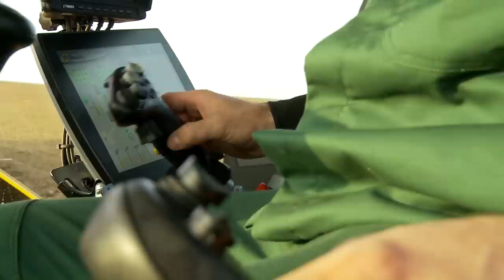+++ ROPA Maus 5 - Official Trailer +++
Zur ROPA Hausvorführung präsentiert das bayerische familiengeführte Maschinenbauunternehmen ROPA erstmals den Prototyp der neuen Maus 5. Auf Basis der bewährten euro-Maus 4 wurde das aus dem Panther und Tiger 5 bekannte R-Concept integriert und mit zahlreichen Komfortfunktionen ergänzt. Im absolut auf Leistung und Effizienz abgestimmten Gesamtkonzept mit 10,2 m breiten Aufnahmesystem fusionieren praxisorientierte Entwicklungen mit den neuesten technischen Innovationen aus dem Hause ROPA. Der eigens von Hermann Paintner entwickelte und über 9 Meter lange Gegengewichtsarm bürgt selbst bei verlängerter Überladeweite für  höchste Standsicherheit.

Highlight R-Concept - Neues Kabinen- und Bedienkonzept für die Maus 5
Die neu designte R-Cab Kabine ermöglicht optimale Rundumsicht und bietet dem Maschinenführer einen Arbeitsplatz der Extraklasse. Das freundliche und souveräne Interieur der neuen Kabinenausstattung in Verbindung mit einer hervorragenden Schalldämmung ist Garant für Fahrgenuss pur. Extrem Leistungsstarke Voll-LED Arbeitsscheinwerfer machen die Nacht zum Tag. Unter der Bezeichnung R-Concept vereint ROPA seine neue intuitive Bedienphilosophie. Ein großes 12,1 Zoll Glas-Touchdisplay mit WLan Schnittstelle bildet die Informations- und Kommandozentrale der Maschine. Von hier aus überwacht der Fahrer die komplette Maschine, informiert sich über Betriebszustände und Leistungsdaten und verstellt die Reinigungsintensität und damit das Arbeitsergebnis. Die Bedienung erfolgt dual, wahlweise per Fingertip am Touch-Display oder per Drehen und Drücken an den „R-Select“ und „R-Direct“ Drehknöpfen, welche ergonomisch ideal auf der neu konzipierten Bedienkonsole im Griffradius des Multifunktionsjoystick (mit integriertem Minijoystick) angeordnet sind. Die schlanke Bedienkonsole am Fahrerplatz bietet zahlreiche Anpassungsmöglichkeiten für eine physiologisch optimale und bequeme Sitzposition, bei zugleich gesteigerter Rundumsicht und serienmäßiger Sitzheizung im Komfortluftsitz. Insgesamt ein Arbeitsplatz der Extraklasse.

Kompakt auf der Straße – Umsetzen ohne Absteigen
Für die Straßenfahrt lässt sich die komplette Maus bequem von der Kabine aus mit nur einem Bedienelement vollautomatisch auf kompakte 3 Meter Transportbreite bei 14,97 Meter Gesamtlänge zusammenfalten – einzigartig unter allen Verlademäusen!  Der große Radstand von 5,5 m in Verbindung mit zwei hydraulisch gefederten Zusatzachsen gewährleistet ein sicheres Handling der mit 31 to robusten Maus und sichert besten Fahrkomfort bei Geschwindigkeiten bis zu 32 km/h.

10,2 Meter breites Aufnahmesystem für flexible Reinigungsabstimmung
Das robuste und auf 10,2 Meter breite Aufnahmesystem besteht aus insgesamt 18 Reinigungswalzen (serienmäßig mit Hartauftrag), sorgt für effiziente Erd- und Unkrautabscheidung und ist das breiteste Aufnahmesystem unter allen Reinigungsladern am Markt. Abhängig vom notwendigen Reinigungsbedarf kann von der Fahrerkabine aus die Reinigungsstrecke im patentierten Aufnahmesystem variabel in der Länge und in der Intensität angepasst werden.

Mercedes-Benz Motor mit Abgasstufe 4 Final
In das wirkungsgradmaximierte Antriebskonzept ist der extrem sparsame 260KW / 354 PS starke Mercedes-Benz Motor OM936 mit 7,7 Liter Hubraum, 2-stufiger Turboaufladung, 1400 Nm max. Drehmoment bei 1200 1/min, (Abgasstufe 4 Final mit AdBlue und SCR-Kat) integriert, der auch im Verladebetrieb automotiv, mit reduzierter Motordrehzahl betrieben wird und für Extrembedingungen reichlich Kraftreserven bereithält.

Effiziente Hydraulik ermöglicht Drehzahlreduzierung
Für effiziente Kraftübertragung sorgt das Hydrauliksystem mit optimierter Getriebedrehzahlübersetzung. Bei sehr ruhigen 1.200 1/min Ladedrehzahl verbindet es hohen Durchsatz mit geringstem Verbrauch. Eine leistungsstarke Load-Sensing-Hydraulik liefert bereits bei Standgas höchste Ölleistungen und sorgt für schnelle Reaktion der gesamten Arbeitshydraulik.

Optimale Balance mit Gegengewichtsarm
Für einen sicheren Stand der Maschine sorgt der von Firmengründer Hermann Paintner entwickelte Gegengewichtsarm aus 700er Feinkornstahl, der im Verladebetrieb der Maus einen absolut spektakulären Auftritt verleiht. Bis über 9 Meter weit und 4 Meter hoch kann der Gegengewichtsarm mitsamt Kraftstofftank als Gegenlast zum Überlader ausgeschwenkt werden und ermöglicht dadurch auch bei etwas mehr als 15 Meter Überladeweite ein optimales Ausbalancieren der Maschine. Die optional erhältliche Durchlaufwaage ist im Überlader-Knickteil integriert und sichert noch bessere Ergebnisse als bisher. Sämtliche Überladerseitenwände sind aus hochfesten PU-Platten und vierfach wendbar.